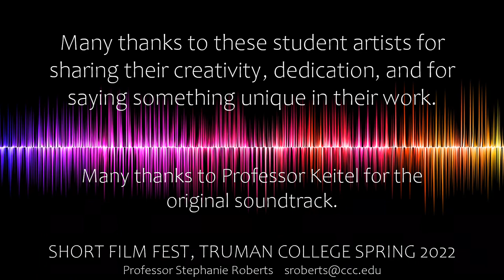TRUMAN STUDENT ART SHOW SP 22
Truman students exhibit their work done in painting and drawing courses at Truman College, taught by Stephanie Roberts.  Original soundtrack composed by Ritch Keitel, Music Faculty.